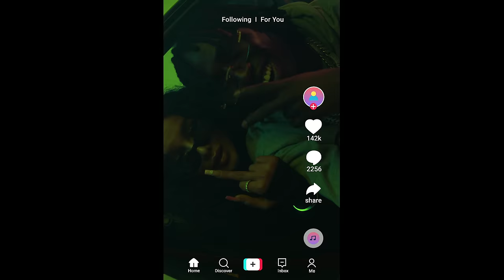Friyie - Sorry Not Sorry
NowPlaying Friyie "Sorry Not Sorry" Official Video.

Produced by BeatsbyK9

""Sorry Not Sorry"" Lyrics:

New blick with the zombies
Now your best friend ghost like Tommy
I don't do no pollies
On the rd countin doe with my colleagues
Still a one man army
But my dawg got a shot like Conley
Had to get it asap asap, started off rocky
I turned a half to a B no Charlie
Im talkin back when i never had a car key
Brown bills wit a pack like Choudhry
Talkin back when i had to get it on feet
Matt black with the jansport on me
35 Jane with the 45 arm reach

35 Jane with the 45 arm reach
Blackjack got my chip up i'm on it
Ain't no hiccup let's stick up the money
He a rat put a rat trap on him
Put him on the map put a fat stack on him
In the middle of the June they spot em, got em

I don't do no parties
35 Jane with the 45 arm reach

Music video by Friyie performing Sorry Not Sorry.